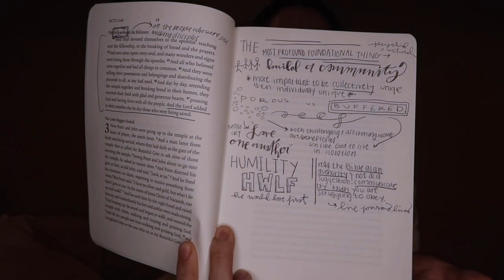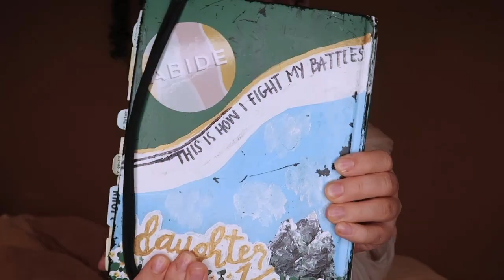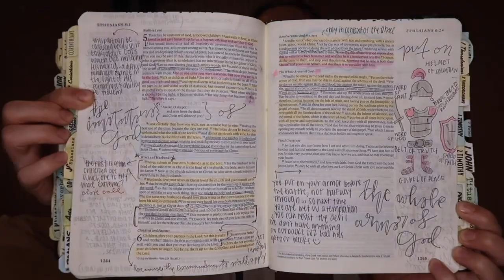BEING A CHRISTIAN AT A SECULAR COLLEGE // MY experience at YALE UNIVERSITY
this is about my experience being of Christian faith during my first year at Yale--an Ivy League University. honestly, it was much better than I expected and by sharing my faith with others I have had some of the best conversations and met some of the best people!! (lol one month later i realize i spelt union wrong oop)

if you are new here, i am Hannah & I’m in Yale University's class of 2023!! I make many school-related videos, faith-based videos, & fUn VlOgS!

LMK how I can pray for you in the comments!!